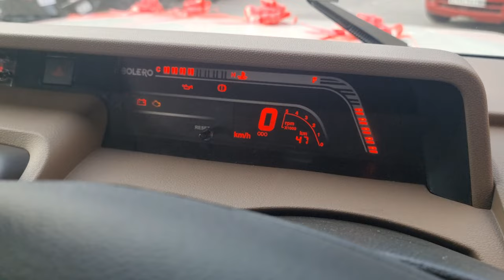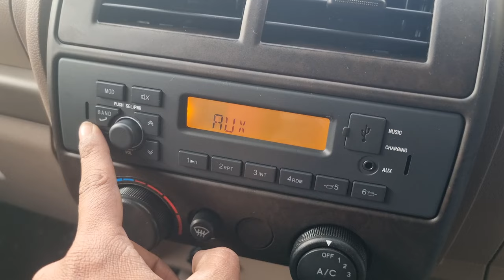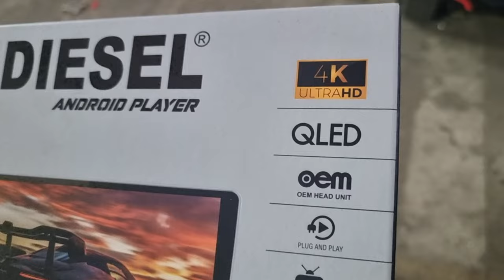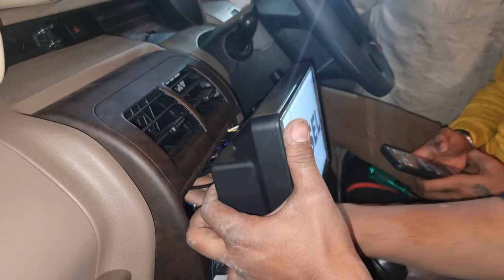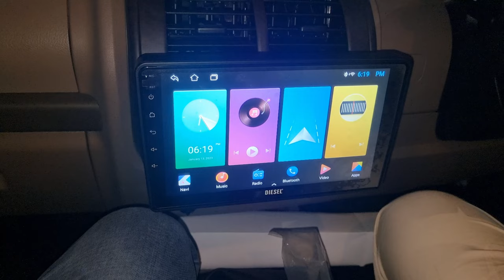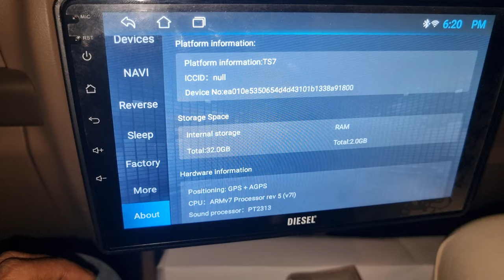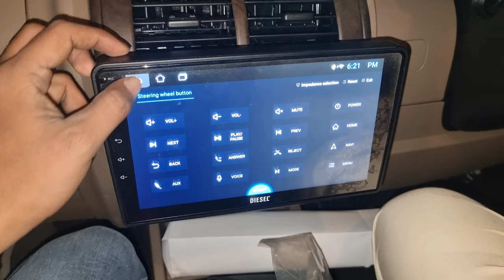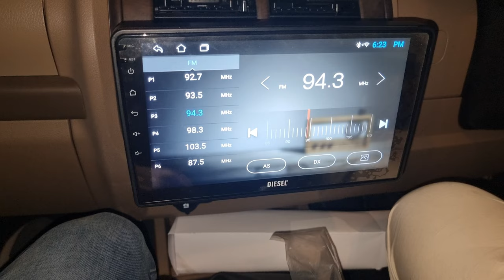Mahindra bolero B6 Latest Accessories ♥️ 😍 @TusharSahubhopal 6268777684